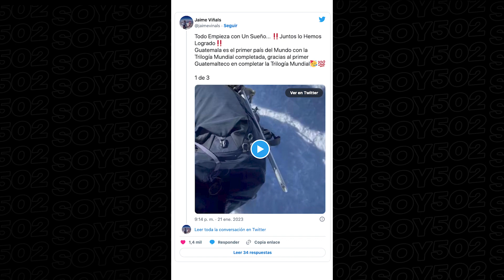GUATEMALA DESTACA A NIVEL MUNDIAL COMO EL PRIMER PAÍS EN COMPLETAR EL RETO DE LA TRILOGÍA MUNDIAL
🇬🇹👏🏻ORGULLO502 #27 | El alpinista Jaime Viñals lo hace de nuevo y completa la trilogía de montañismo imponiendo un récord mundial para Guatemala.